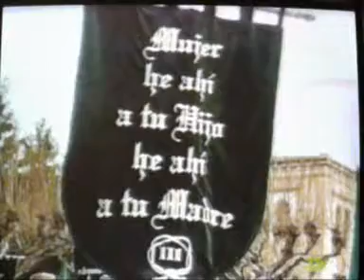7 Palabras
2004 Logroño